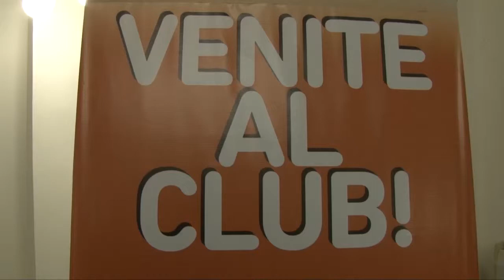Semana de los clubes